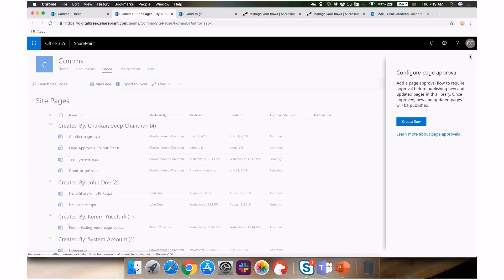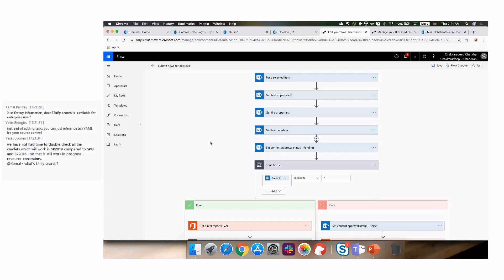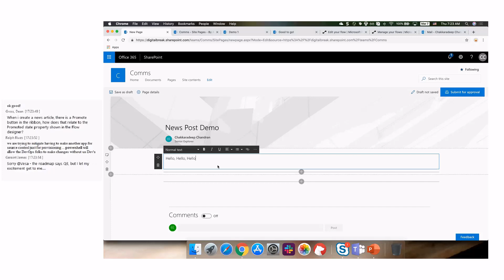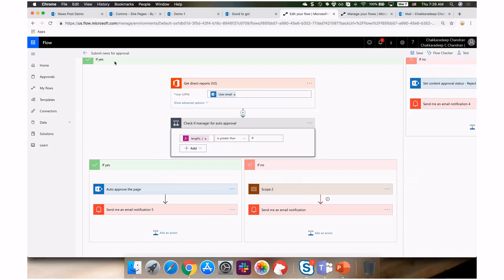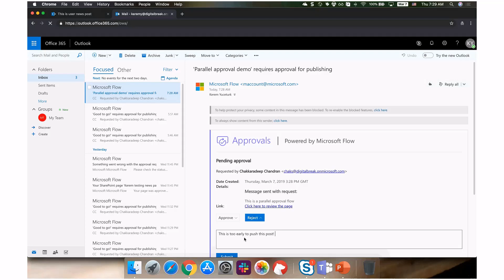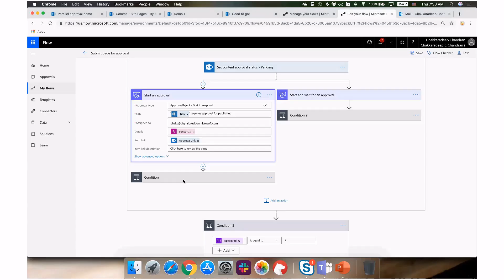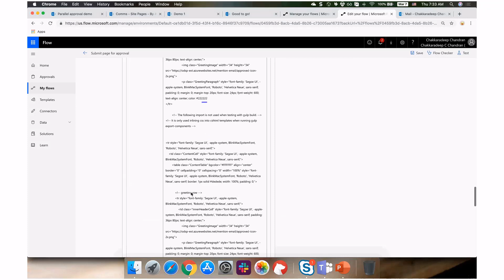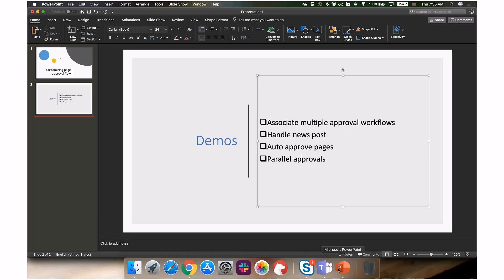Community Call Demo - Customizing modern page approval workflow using Microsoft Flow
This community call demo is taken from the SharePoint General Development Special Interest Group recording on 7th of March 2019. In this video Chaks (Microsoft) shows how you can customizer modern page approval wofklow using Microsoft Flow.

Presenter - Chakkaradeep (Chaks) Chinnakonda Chandran  (Microsoft) - @chakkaradeep